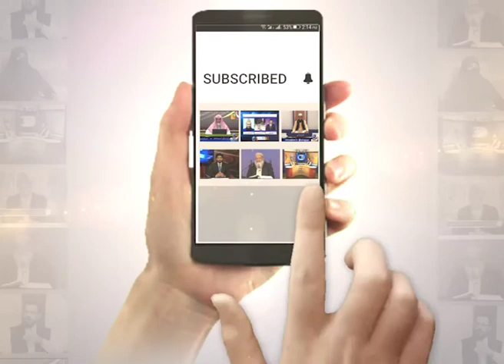Sehar Special Transmission | 19-Ramzan-2018 | Paigham TV Offical